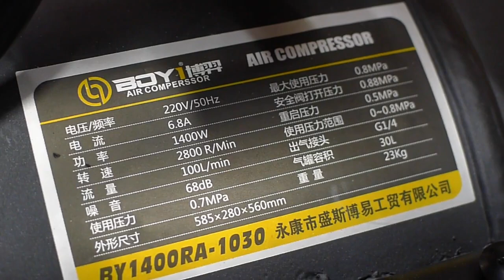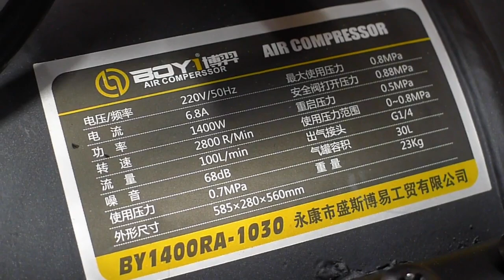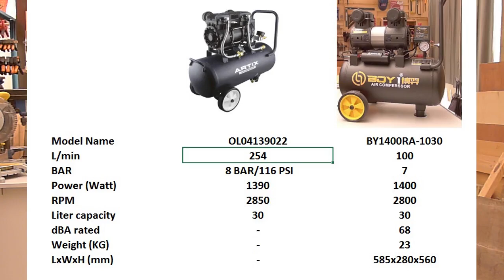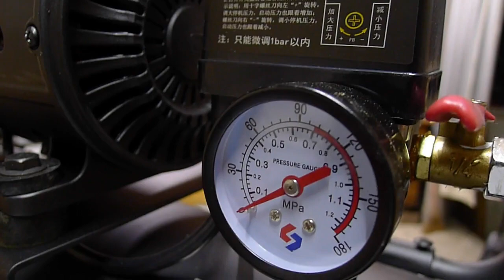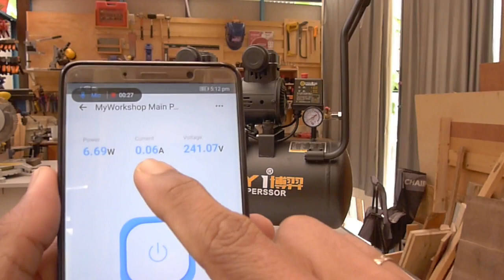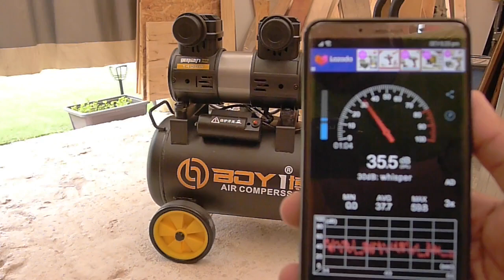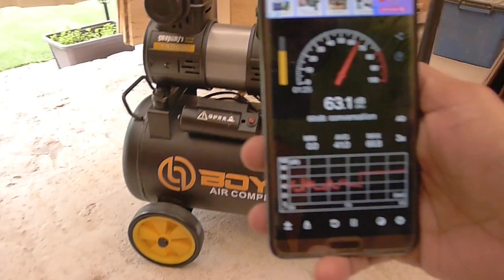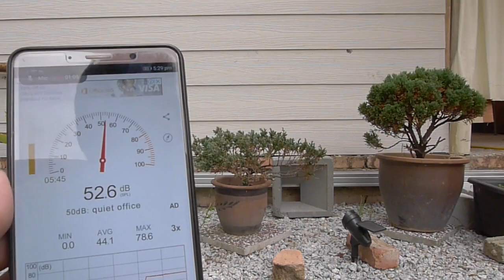Compressor Pantas & Senyap || BOYI Oil-Less Silent 30L Compressor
Dalam Series Terbaru saya ni, saya akan review and tunjuk penggunaan setiap tools yg saya beli. Rajin pulak dok membeli dari online/offline (shopee/lazada/cod/kedai hardware), jadi follow saya untuk mengetahui gadget serta tools yg best dlm market especially dalam Malaysia.

Kalini Saya Unbox/Review:
1. BOYI Oil-Less Silent 30L Compressor

Specifications

BOYI OILLESS PORTABLE AIR COMPRESSOR
Model: BY1400RA-1030
Voltage: 220V/50HZ 1400W
Tank : 30Litre
Working Pressure: 7bar
Size: 585 x 280 x 560mm
Weight: 23kg

Timestamp:
00:00 Intro
02:11 Spesifikasi
05:08 Test Current & Timing
07:32 Sound dBA Test
09:38 Kesimpulan